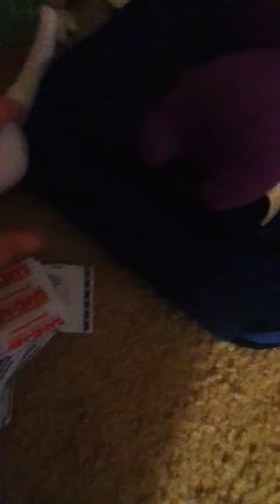Pikmin adventures season 2 episode 1 purple in pain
Lucky I did a season 2 episode and the awesome dr bandi